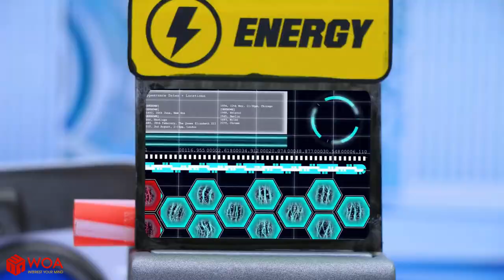SUPERHERO SPIDERMAN FROZEN ELSA BABY MEETS ALIEN! Animation Cartoons Play Doh for kids